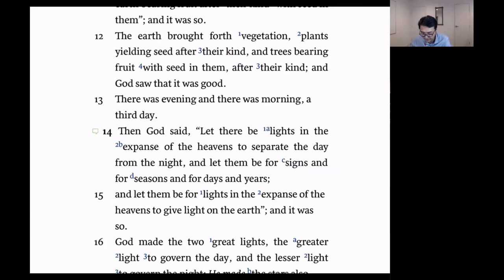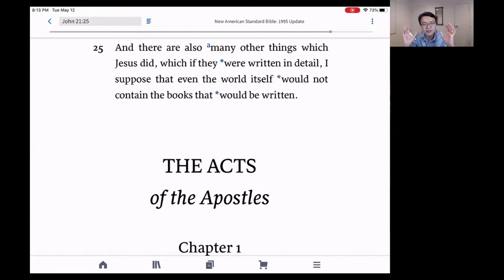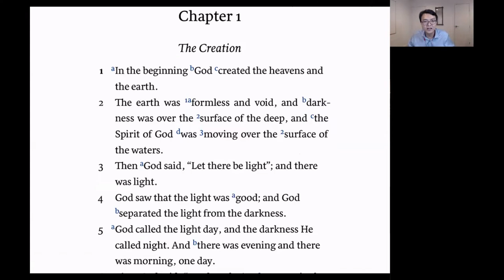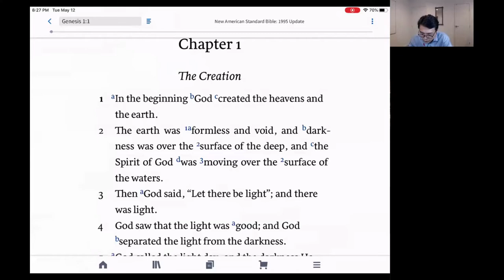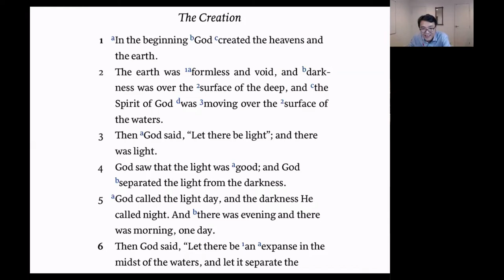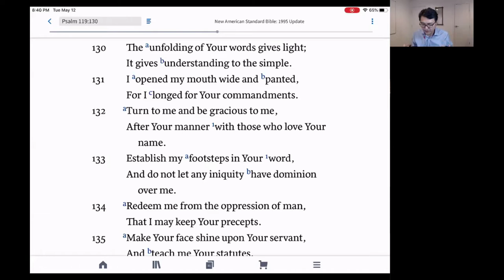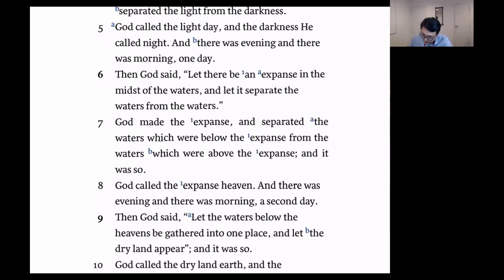Study of Genesis One (pt. 1) | Eng. Bible Study | 5/12/2020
Study of Genesis One (pt. 1)